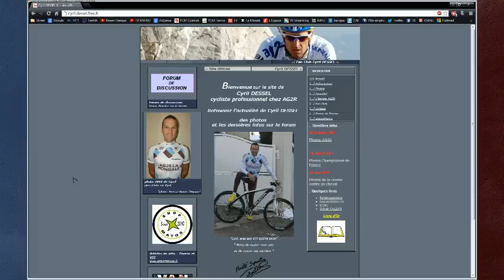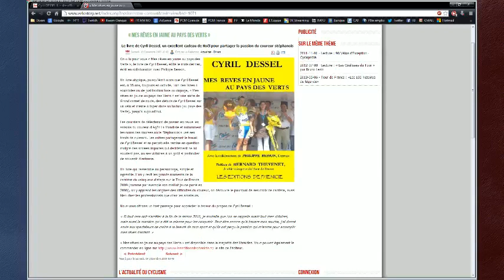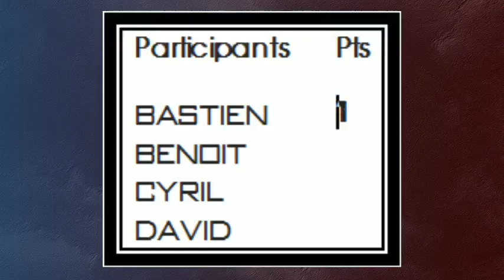[Interview] FR_MM_KO Show #11 avec Cyril Dessel (en LIVE).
Émission d'interview présentée et animée par Axel B. (FrenshRevolution).
Chroniqueurs : Bastien B. (TreCool), David M. (Kwam Oengus) et Benoit G.

Nouveau concept en LIVE.
Onzième émission enregistrée le 20 novembre 2013.
Notre invité est Cyril Dessel, ancien coureur cycliste professionnel chez AG2R.

Voici le contenu de l'émission divisé en 3 rubriques :

1. La rencontre - Présentation et discussion avec l'invité. 01:42 à 47:15
2. Puzzle Quizz. 47:15 à 01:06:07
3. Le grand débat - La qualification de l'équipe de France pour le Mondial 2014.
    01:06:07 à 01:25:00

Musiques :

Bastien B. (TreCool)